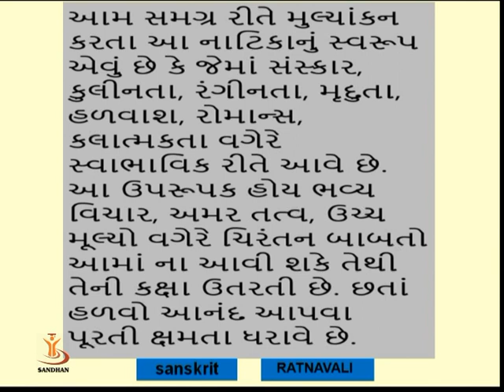Ratnavali Natika 04